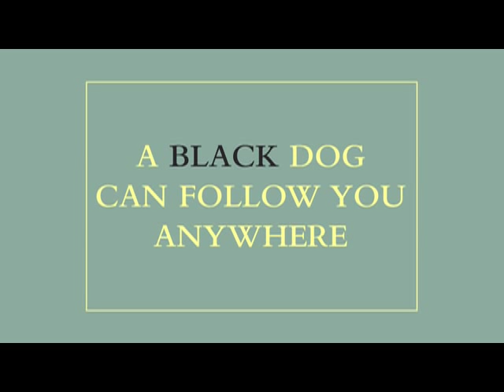I Had a Black Dog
Winston Churchill popularised the phrase 'Black Dog' to describe the bouts of depression he suffered.  I Had a Black Dog is Matthew Johnstone's insight into what it's like to live with a Black Dog.